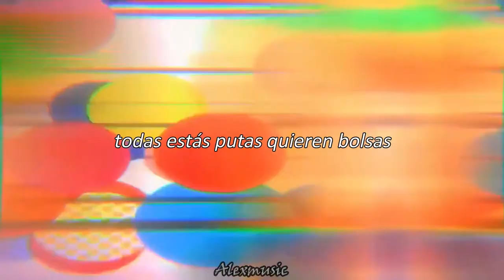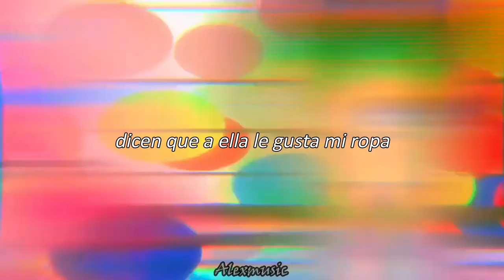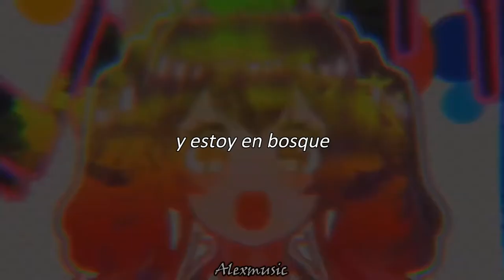Magnolia x Pimp named slick back - Letra/español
Letra/Lyrics:
in new york i'm milly rock
I hide it in my socks
(slippery)
and I shoot an enemy
(slippery)
and i'm in the neighborhood
selling that rerock
selling that rerock
I use it to sell rerock
running from the police
I shoot the enemies
(Yo pierre, do you want to come here?)
because I run they block me
give me the roof
in my cover
all those whores go to the flock
when i drop it
(slippery)
(no, not black)
all these whores
they want cash
all these bitches want cash
all these hoes want bags
fucking with your bitch
I'm your daddy
All these blacks sound like cash
I am a soldier
Hell I thought I told you
shooting like a soldier
as i am from magnolia
the big bank
never bends
drinking act
fill that shit slowly
bitches in me
they say she likes my clothes
i'm in london
young carti global
the designer is with me
they call it dirty clothes
all these bitches
they want young carti
young carti
hey, young carti, young carti
young carti, young carti
All your bitches are lazy (slippery)
All your bitches are lazy (no, no black)
All my bitches are rich (slippery)
and they stay admiring that rick (no, no black)
(slippery)
(no, not black)
rich (slippery)
Carti cash, bitch (no, no black)
rich bitch
I have a rich gang
I suck on her clit
she takes my penis
I tipped that bitch
I said "buy some shoes"
then i brush my teeth
I show up in the car
glocky in the car
and I'm arrogant
fucking with a whore
she just wants to cheat on me
bitch you can't stop me
I'm riding a mazi
this is not even my mazi
oh that's not your bitch
your bitch looks like an aunt
walking with ashanti
damn that looks like shanti
i think it's young carti
Heard a hunnid pass by with a shit watch
that's gross

running from an enemy
then I shoot the enemy
and i'm in the forest
hello?
selling that rerock
I use it to sell rerock (slippery)
Runnin 'from the cops (no, no black)
shooting at enemies (slippery)
(no, not black)
(slippery)
(no, not black)
(Yo pierre, do you want to come here?) (slippery)
(no, not black)
(slippery)
(no, not black)
(slippery)
(no, not black)
(slippery)
(no, not black)
(slippery)
(no, not black)
(bye Bye)